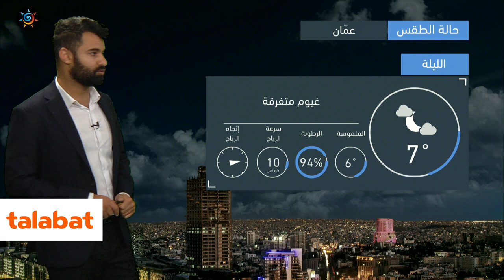طقس العرب - الأردن | النشرة الجوية الرئيسية | الخميس 16-12-2021